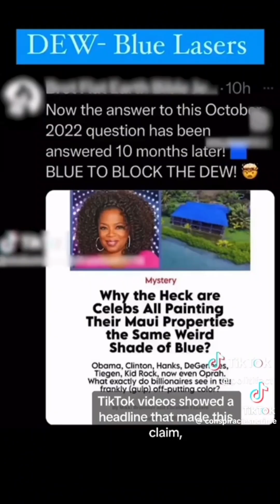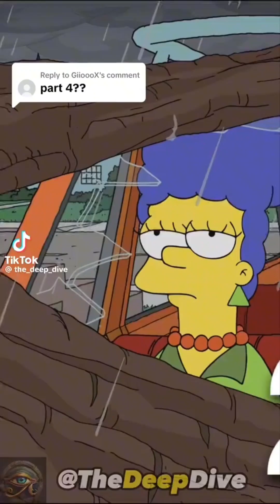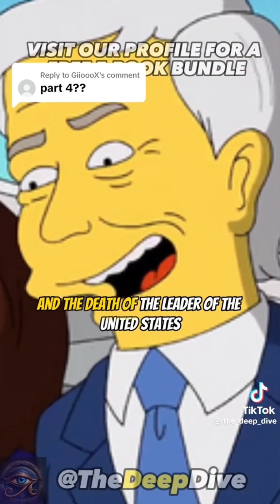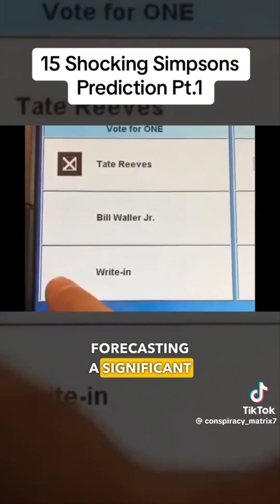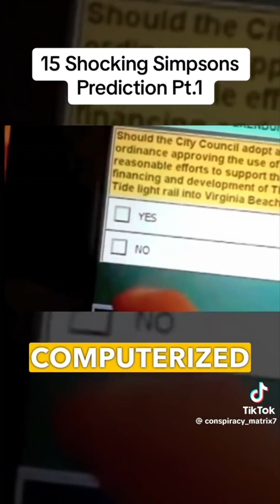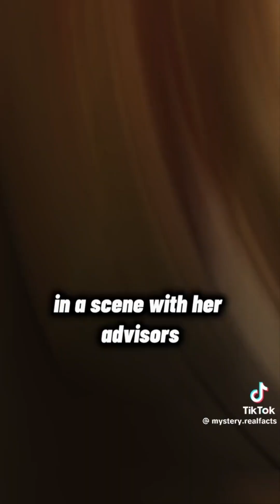the Simpsons did it again and again and again thank goodness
@TheSimpsonsTheory everyone music everyday omg @gatorzilla_ old channel still available